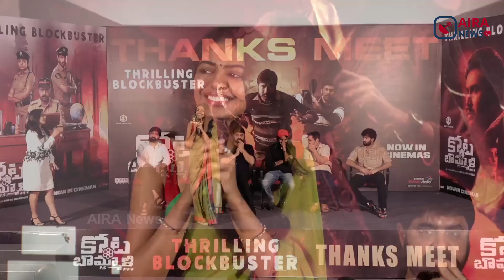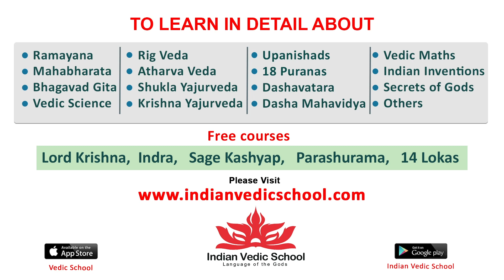Actress Shivani Rajasekhar Speech @ Kotabommali P.S Thank You Press Meet | Srikanth, Rahul Vijay